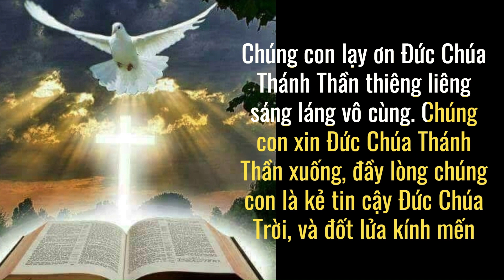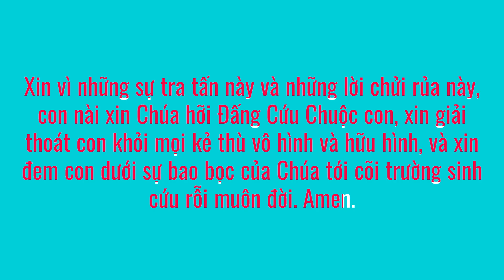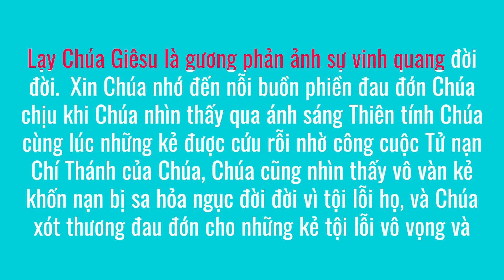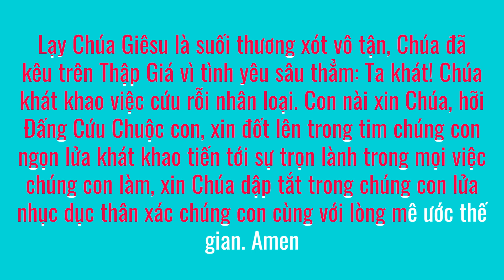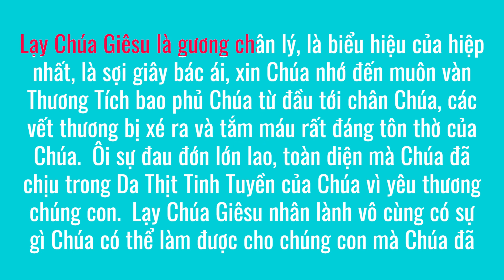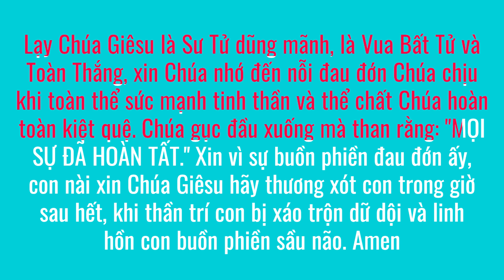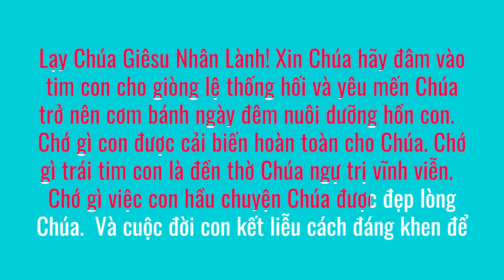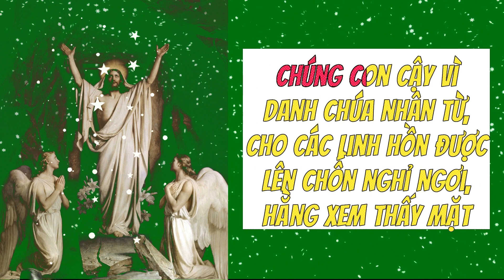Cách Thoát khỏi Lửa luyện ngục Ngay khi còn Sống 15 Kinh nguyện 5480 Roi đòn Thánh Bridget Giờ #11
Cách Thoát khỏi Lửa luyện ngục Ngay khi còn Sống 15 Kinh nguyện Chúa mặc khải 5480 Roi đòn Thánh Bridget Giờ #11 Khỏe Đẹp Bình an💎DUY TRÌ VÓC DÁNG KHỎE ĐẸP KHOA HỌC
💎SỞ HỮU ngay Ebook Trích dẫn đáng SUY NGẪM của Mẹ Thánh Teresa, đọc ngay nhé
💎Cơ hội LÀM CHỦ cuộc sống và Kiến tạo 1 lối sống Khỏe Đẹp hơn
💎SỞ HỮU ngay Ebook Trích dẫn đáng SUY NGẪM của Mẹ Thánh Teresa, đọc ngay
Mời ACE xem thêm các video sau:
💦 Kết nối với Khỏe Đẹp Bình an
💦 Hãy lan toả bằng cách chia sẻ Kinh này để nhiều người biết đến Chuỗi Kinh Công giáo, và đạo Công giáo nhé!
 💦 Mến chúc ACE luôn Khỏe đẹp bình an